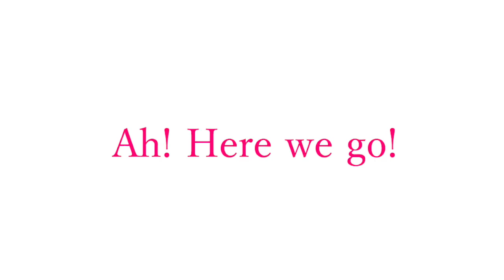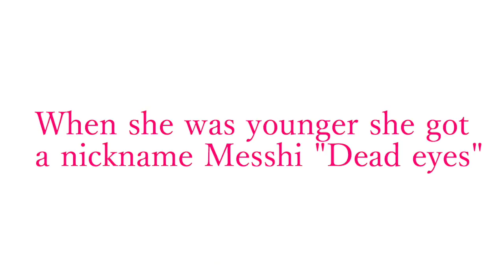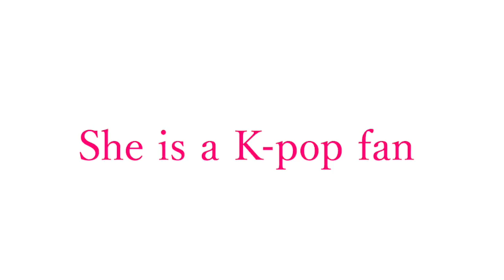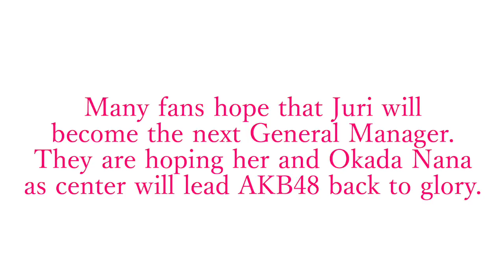(Un)helpful guide to Produce 48 Takahashi Juri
I know I make lot of Juri videos... I just got inspired to do this haha. She is my favorite AKB member after all and I want others to know her too. Anyways hope you like the video!